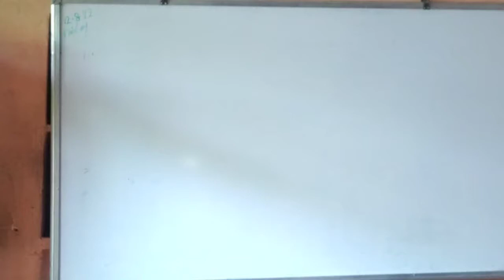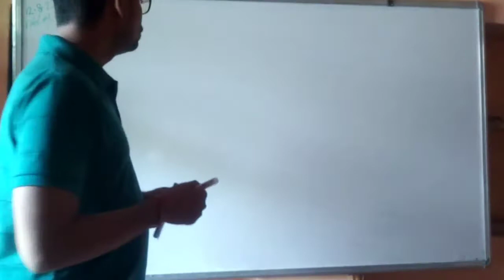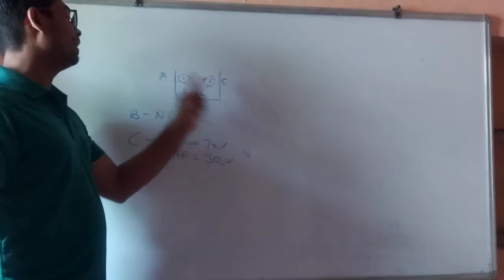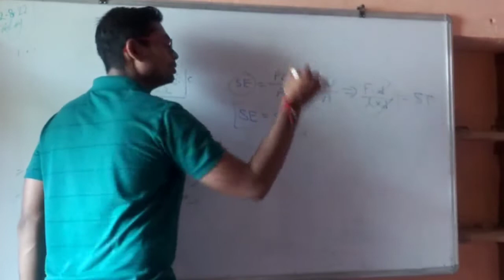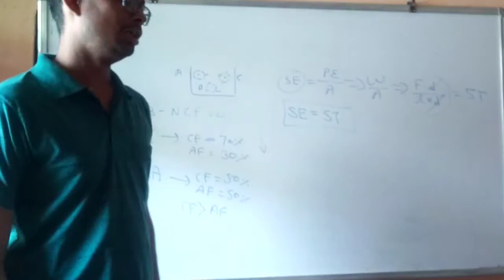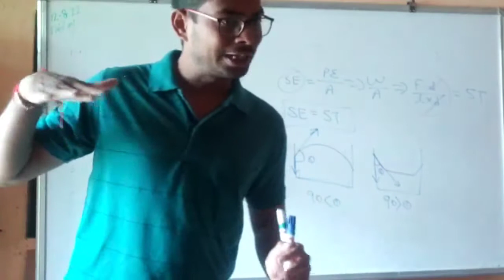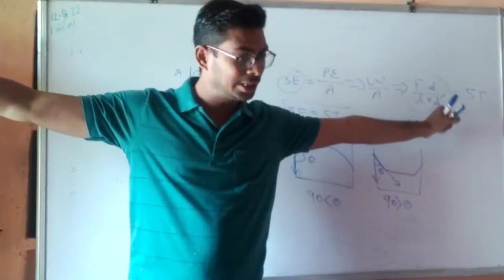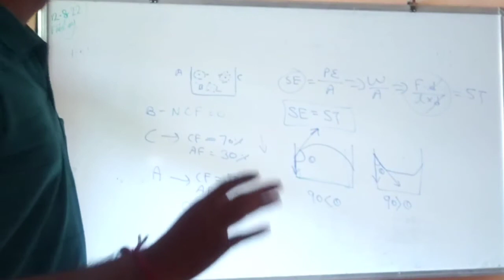Properties of Fluid recording